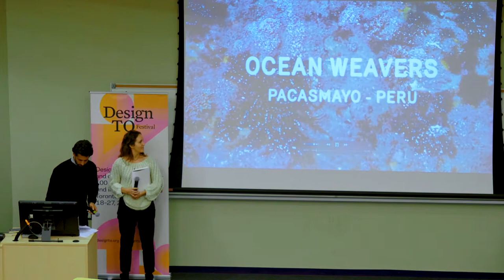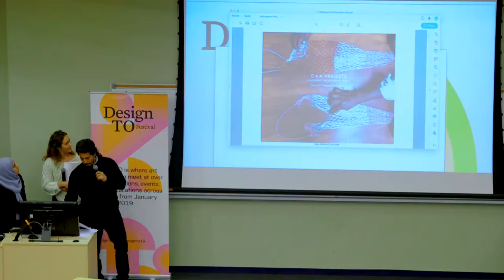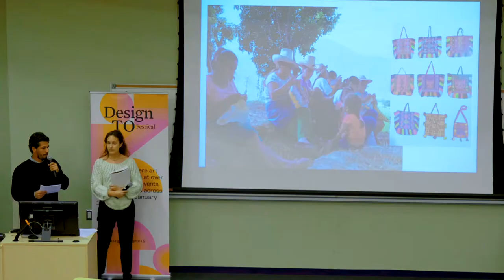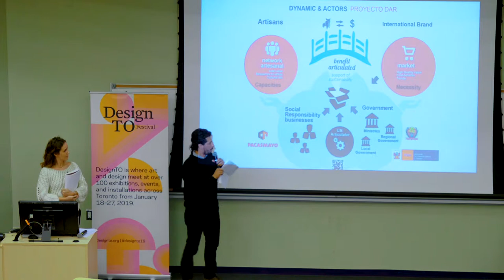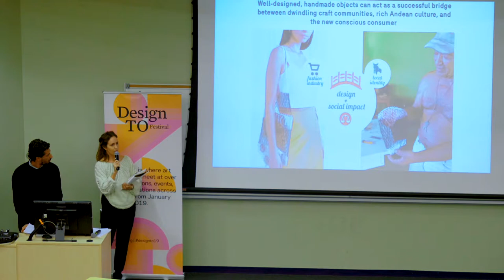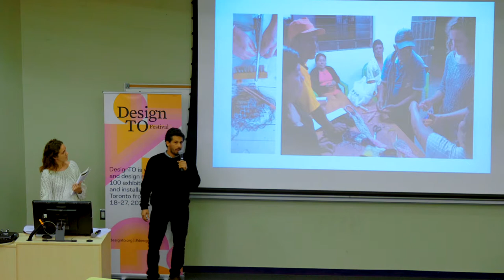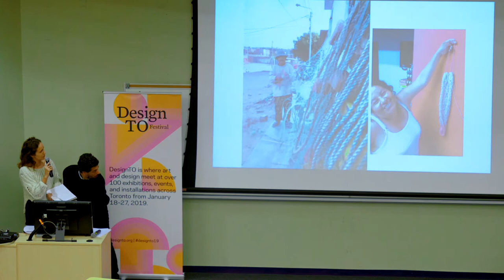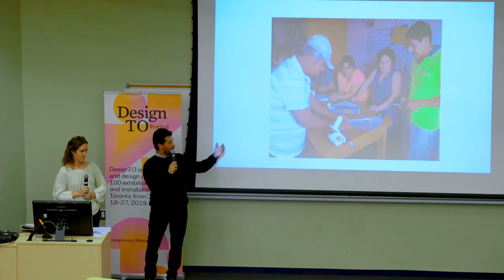2019 DesignTO Symposium: Unlocking the Future of Work - Mauricio Navarro & Jenny Boucher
DesignTO’s fourth annual symposium brings 10 multidisciplinary experts into one room for an inspiring discussion on the Future of Work. The event features five thematic sessions on topics like meaningful work, inclusion and diversity, work space, economic systems, and ethics.

Theme:

Whether we imagine a utopian or dystopian future, whether we envision a future of work where humans and machines co-exist and work together, or one where workers are replaced by machines and algorithms, we know that many features of that the future are already here. But in many cases, other aspects are unpredictable.

Typically, conversations around the Future of Work tend to focus on technology, and its social and economic impact, as well as on the new structures of work and configurations of the workplace. However, little attention is given to the forces driving this change. This year the DesignTO Symposium raises the question: What about humans in the future of work?

This isn’t a debate about man against machine because a future that is more human lies beyond technology itself. People are our most important asset. In their presentations, speakers will invite us to stretch our imaginations, creating space for possibilities and inclusion, while keeping grounded in our humanity. They will tackle complex questions around meaningful work, inclusion and diversity, work space, and economic systems and ethics.

Presenters and Sessions:

Meaningful Work

Reclaiming Meaningful Work
Tom Morin, Co-founder, Work Innovation Partners, author and speaker, Work Feels Good

More people working on stuff that matters: A blueprint for the organization of the future?
Chloe Waretini, Designer, Cultural Innovator, The Future of Work is Human

Inclusion & Diversity

Open Visions: Creating alternative futures narratives through diversity and inclusion
Angelika Seeschaaf Veres, Daniel Daam-Rossi, Koby Barhad, Co-founders, Radical Norms

Design Activism: Exploring the aesthetics of collaboration and inclusion in the context LGBTQ people
Juan Saavedra, Design Researcher, MDes candidate at Carleton University

Work Space

Affordances: What we should expect from our workplaces
Yoel Berznoger, Director Client Engagement Studio, Haworth

Architecture After Work: Office Landscapes
Mason White, Associate Professor, University of Toronto, Partner, Lateral Office

Economic Systems

Future of the Shared Housing Economy
Wendy W Fok, Assistant Professor, Parsons School of Design, Creative Director, WE-DESIGNS

Fishing Nets in the Fashion Industry, Transforming Forgotten Traditions
Mauricio Navarro, Industrial Designer, Co-director, D.A.R. Projects
Jenny Boucher, Fashion Designer, Co-director D.A.R. Projects

Ethics

Daniel Daam-Rossi, Visual Maker, Co-Founder, Radical Norms
Christopher Pandolfi, Founder and Managing Partner, Department of Unusual Certainties
Sam McGarva, Design and Research, Department of Unusual Certainties

Personal Carbon Economy
Shihan Zhang, Design Futurist, Gray Area Art & Technology Foundation

Video: Giovana Ramos and Praven Yoganathan